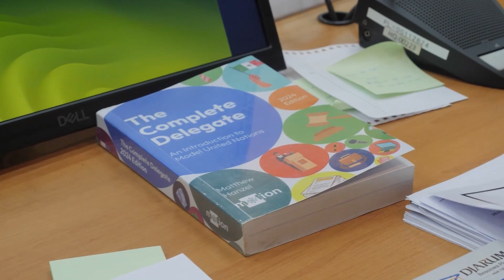Latihan Rasa MUN Beneran! - International Exposure | BesVlog 005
Sebelum berangkat ke Harvard WorldMUN 2024 di Taipei, Taiwan, Delegasi Djarum Foundation mendapat serangkaian pelatihan intensif.
Dalam salah satu sesi pelatihan, para delegasi  berkesempatan melakukan simulation preparation bersama delegasi-delegasi dari angkatan sebelumnya. Melalui pelatihan ini, para delegasi bisa merasakan suasana dan dinamika sidang MUN.